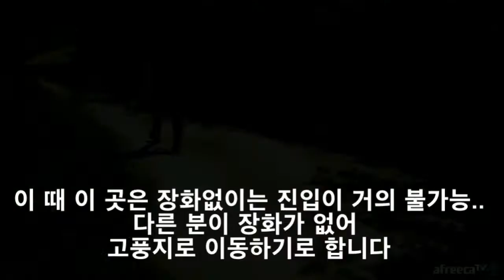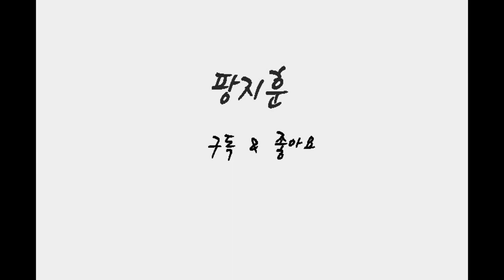팡지훈]17.08.29 고풍지 별내용이 없어요... 흑흑